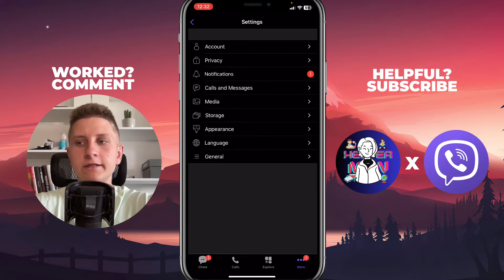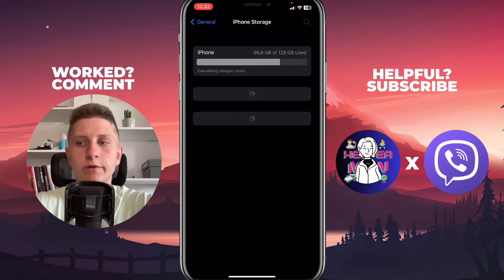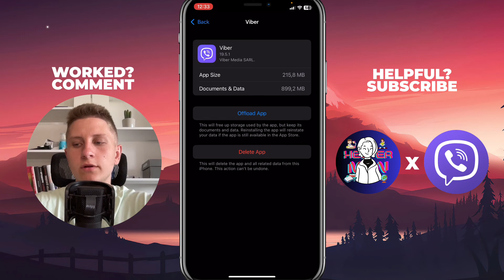How To Log Out on Viber